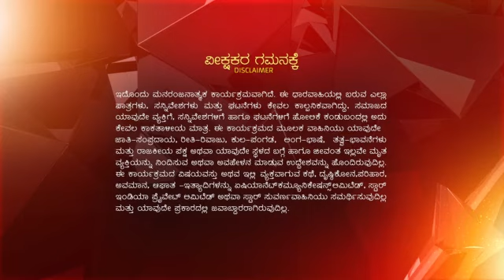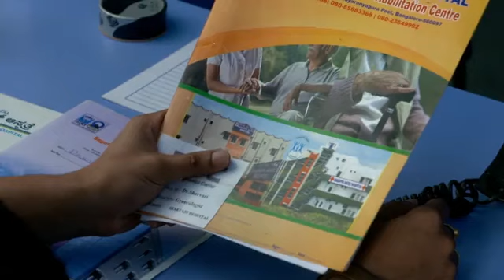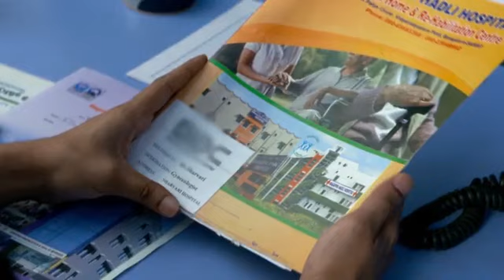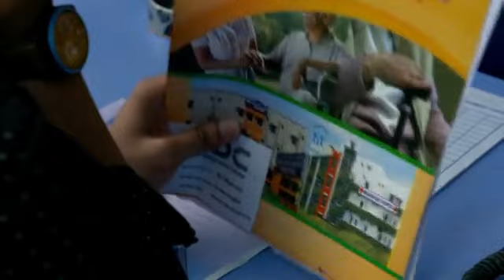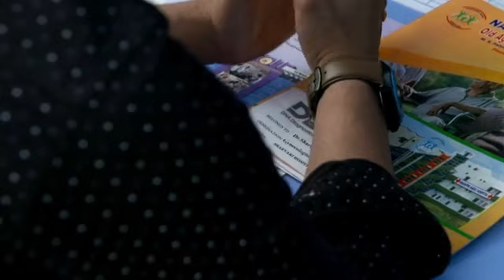Muddulakshmi ep 486 Reference only